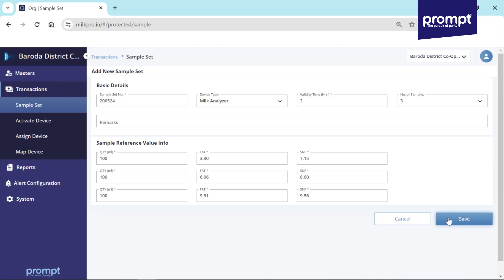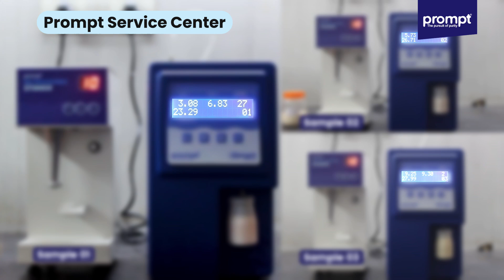Prompt iSmart Milk Analyzer | Ensure Trust & Transparency with Secured & Automatic Cloud Calibration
Ensure trust and transparency in the supply chain with the world's first secured and automatic cloud calibration, guaranteeing that farmers receive a fair price with the Prompt iSmart milk analyzer.